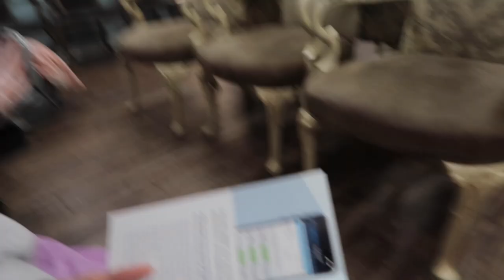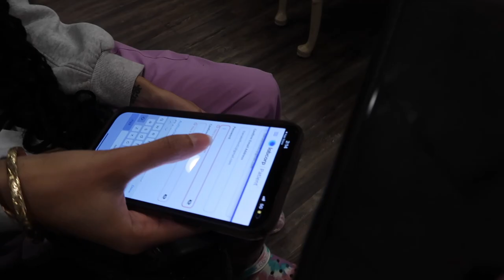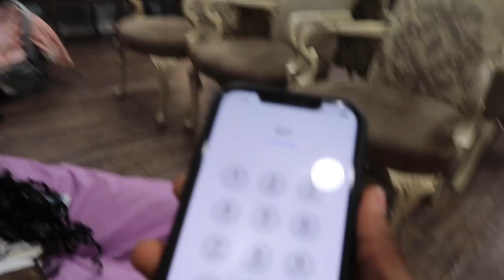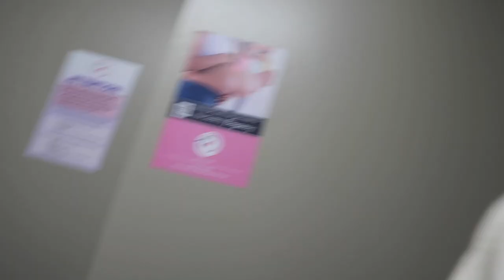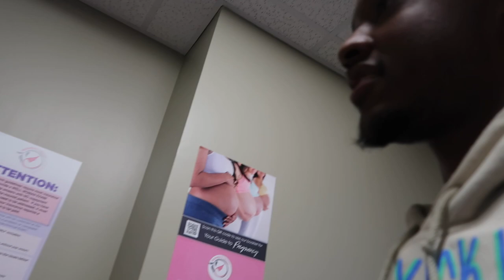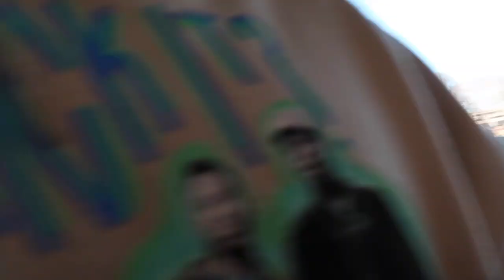vlog: COME WITH US FOR OUR 3 MONTH VISIT ✨